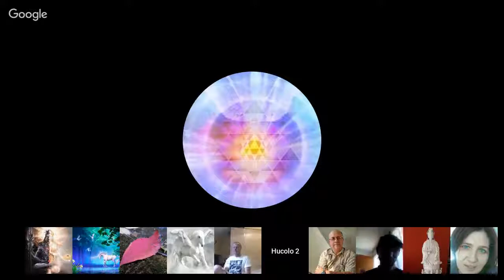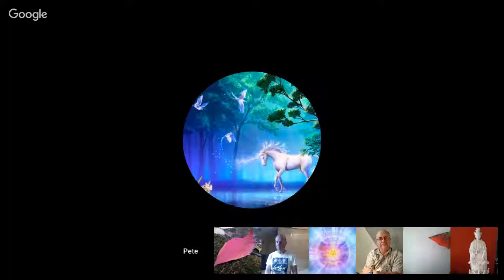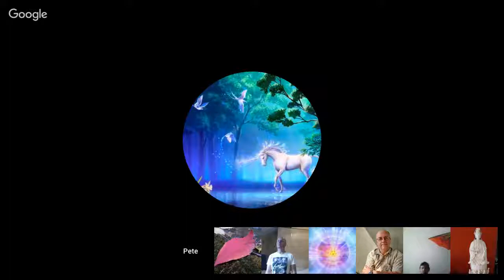Yahyel Channeled by Jonathan C Martin. Sept 15, 2017